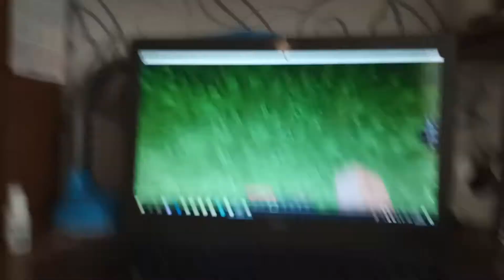Please help me